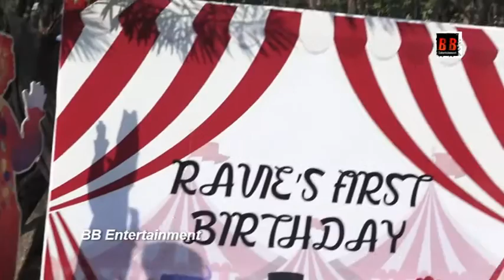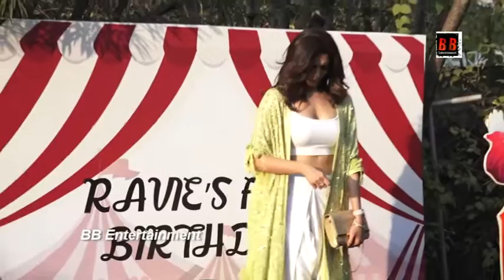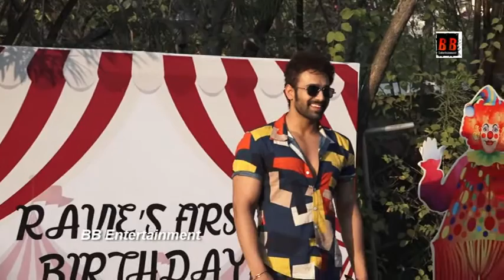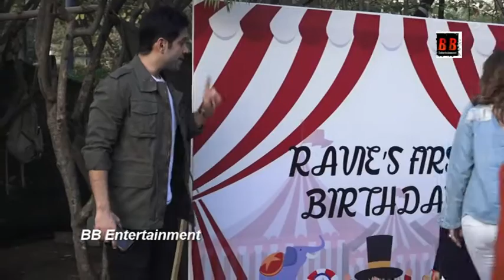Ekta Kapoor’s son Ravie’s first birthday celebration